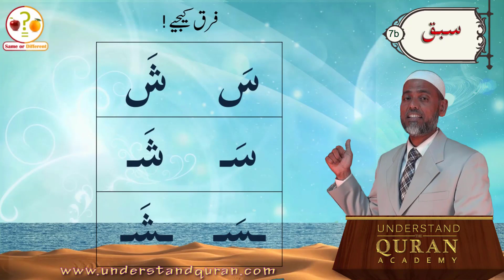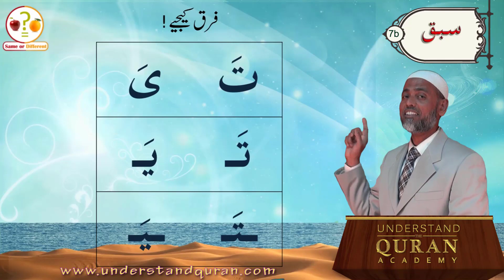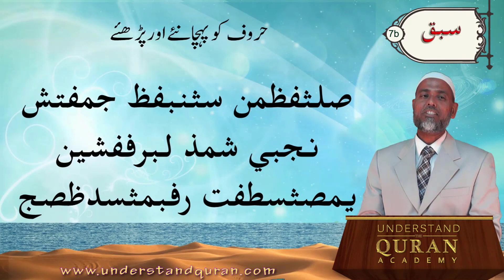Read Al-Quran the Easy Way & with Tajweed | Lesson - 7B | Urdu